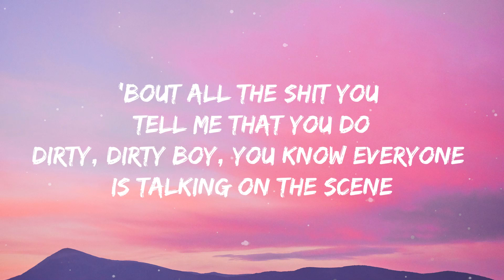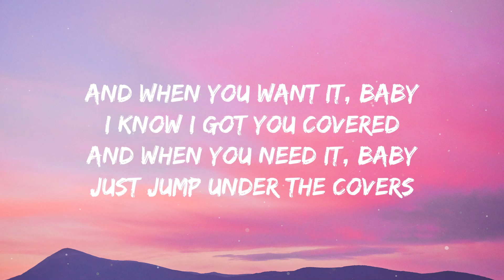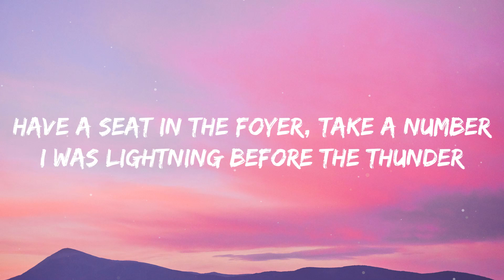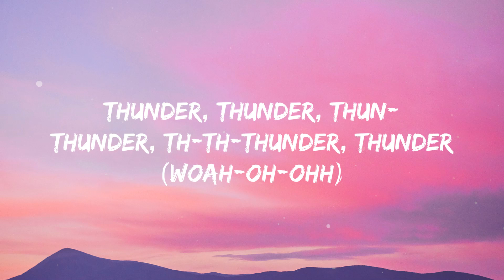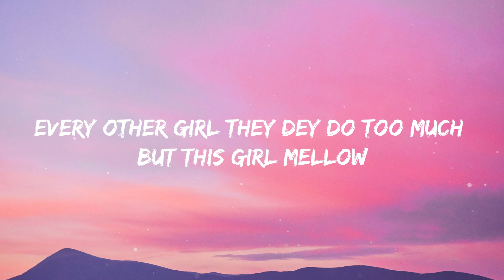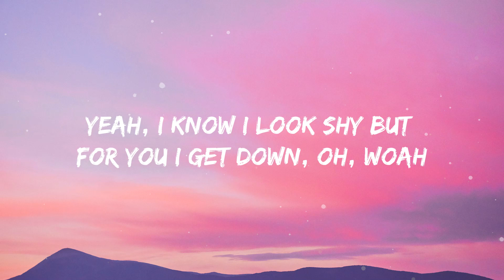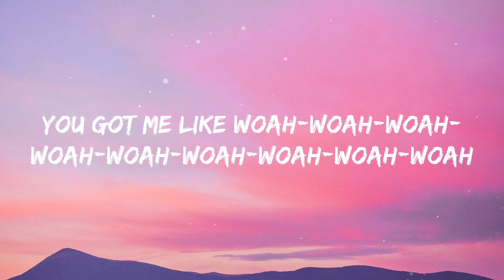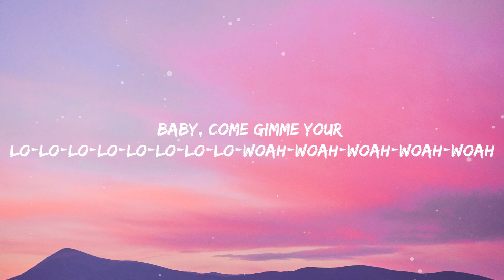Sam Smith - Unholy (Lyrics) ft. Kim Petras (Mix)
🎤 Lyrics: Sam Smith - Unholy ft. Kim Petras (Mix)